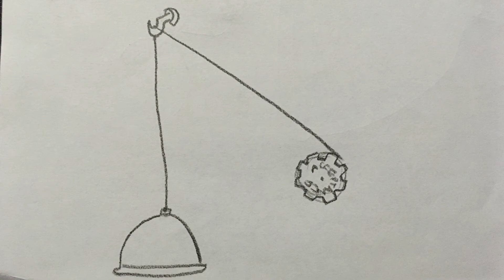FMP Animatic (not final)